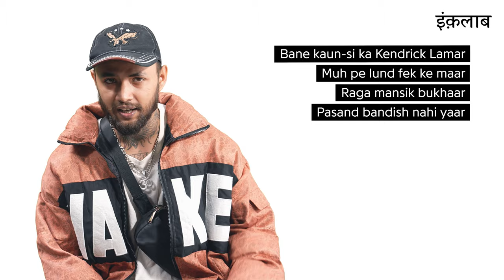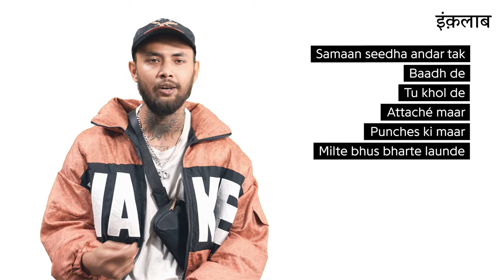Raga's verse on 'Galat Karam' Official Lyrics & Meaning | Decypher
On Episode 35 of Inqalab Decypher, Raga breaks down his iconic verse on Panther's song ‘Galat Karam’.

Timestamps:

0:00 - Introduction
00:08 - Verse